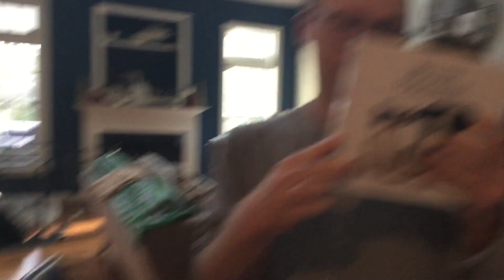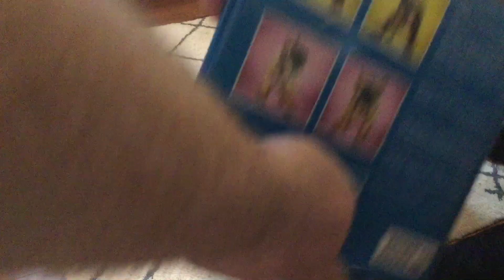Opening Presents After Christmas Day And New Year's Day